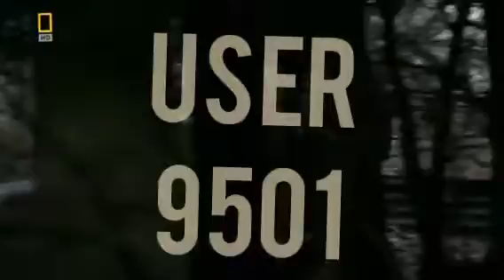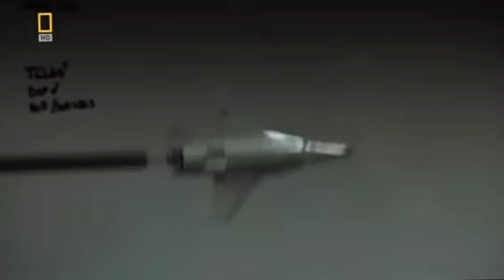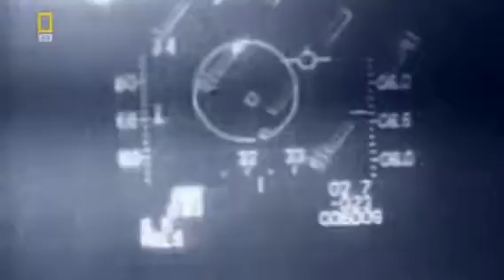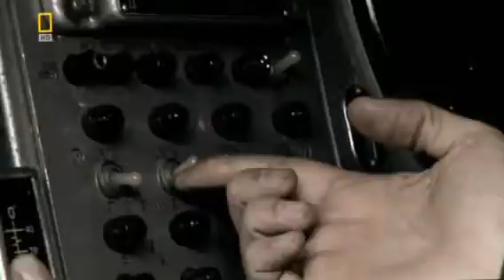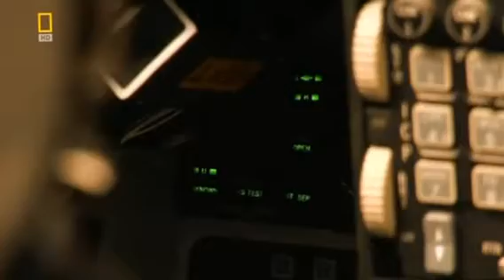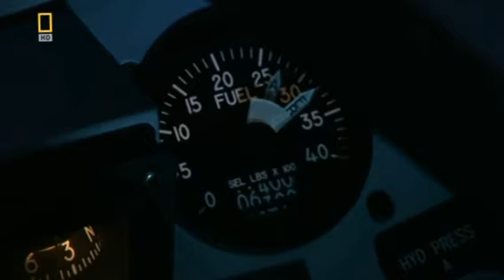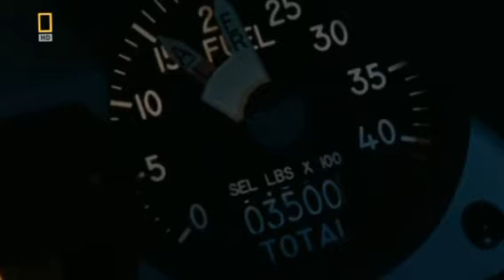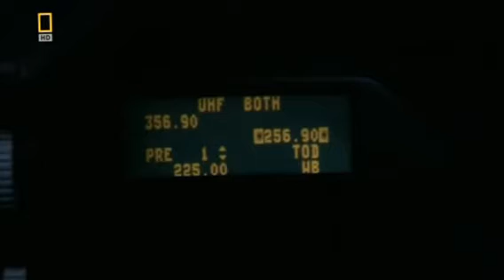F-16против Sa-6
@Linijafrontaинтервью с Пилотом